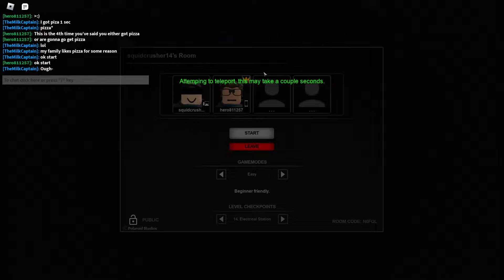Apeirophobia electrical station scares me | Apeirophobia level 14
ez stalker
stinky stalker man hahahhahahahhah